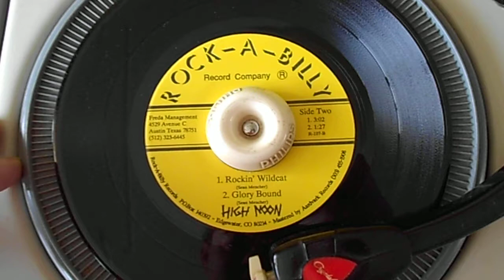High Noon , Glory Bound,Rock-a-Billy 107,US.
Great Label...FABULOUS band!